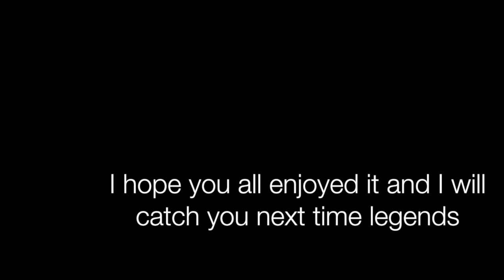MEETING SHAUN AND MITCH MARSH (AUSTRALIAN CRICKETERS)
We met Shaun and Mitch Marsh! along with Ashton Turner who plays for the Perth Scorchers in the BBL in Australia with the Marsh brothers!

Music is not mine (do not own the rights)